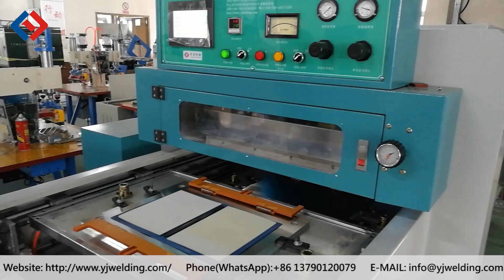Notbook cover making machine, Notebook shell welding machine Video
Notbook cover making machine, Notebook shell welding machine